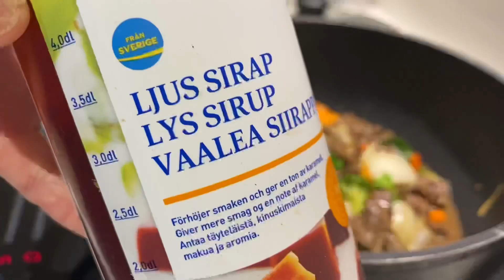Easy cooking “Beef stir fry recipe “